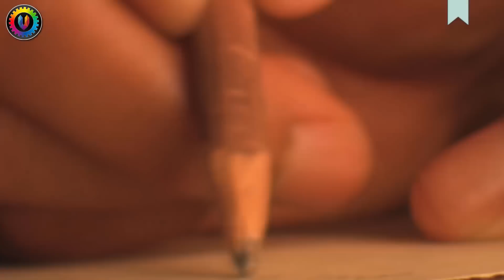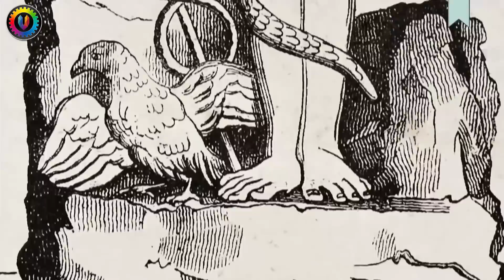10 أكاذيب تاريخية مشهورة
5 أطفال سقطوا فى التواليت و خرجوا على قيد الحياة , شاهد أيضا المزيد من فيديوهاتنا
ــــــــــــــــــــــــــــــــــــــــــــــــــــــــــــــــــــــــــــــــــــــــــــــــــــــــــــــــــــــــــــــــــــــــــــــــ